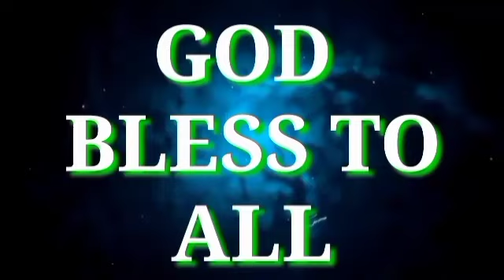PAGPROSESO NG PAGKUHA NG HEALTH CARD ( BUHAY OFW )